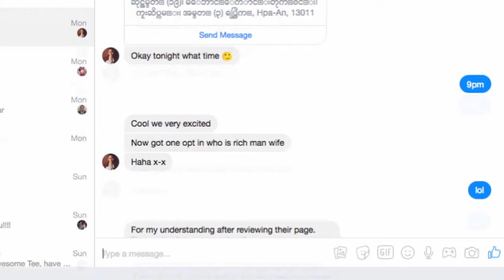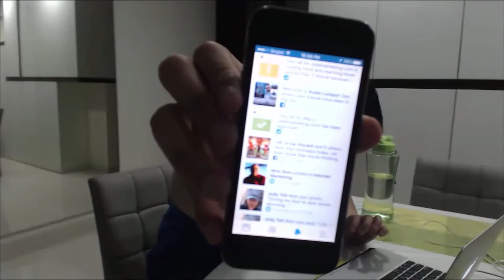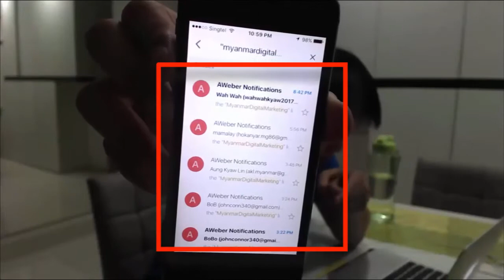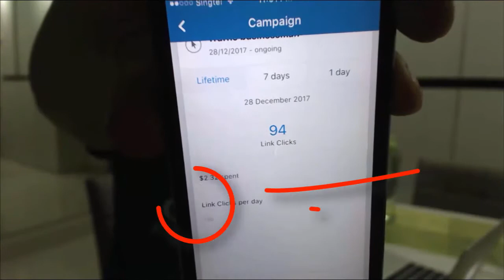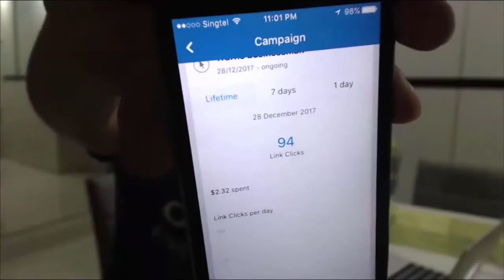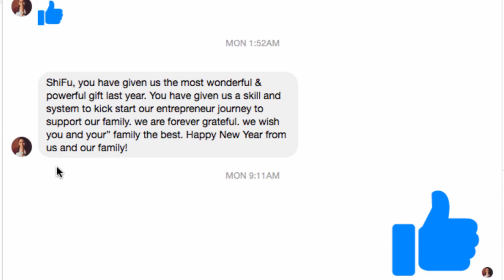TEE Why is market research important for your business - Market research important for your business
Who is TEE F GuY (Albert Tee)? Well I guess the reason why people call me TEE F Guy is because when it come into real business or entrepreneurship, I don't give a damn to bullshit or nice words!!! A Hard Truth Believer and always fight for the hard truth in every single business journey without fear and nonsense!

Of cours there are tons of entrepreneursship fundamental or courses, quotes all those... but nothing beat the hard truth when it come into the final one call - ACTION!!! So stop all your dream and bullshit and get real into business today! Follow TEE F Guy!